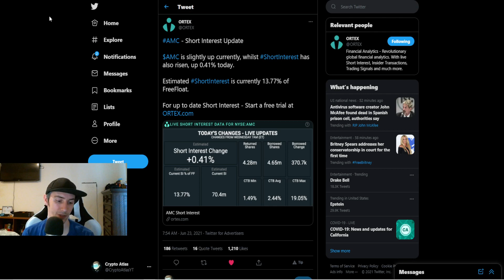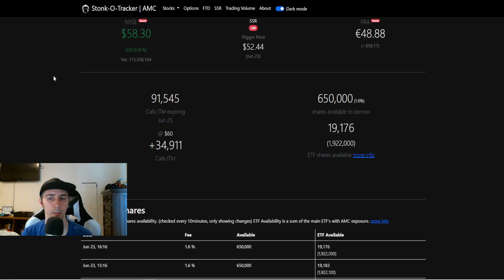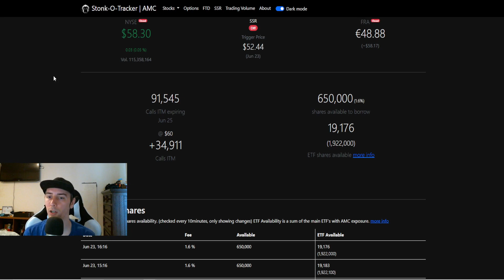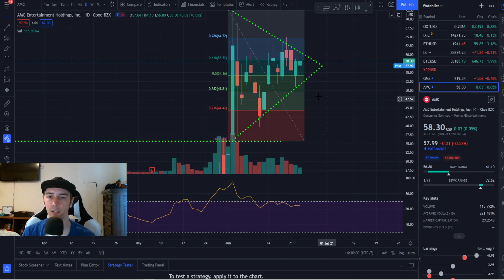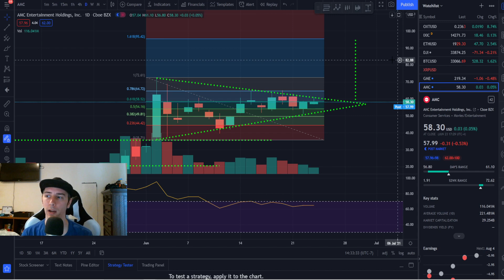Tick Tock Hedgies! Tick Tock! (AMC)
If fundamentals WERE to ever be included in AMC of a decisive time for a price move, here is a very likely deadline. Covering this and more.

Join Robinhood with my link and we'll both get a free stock 🤝